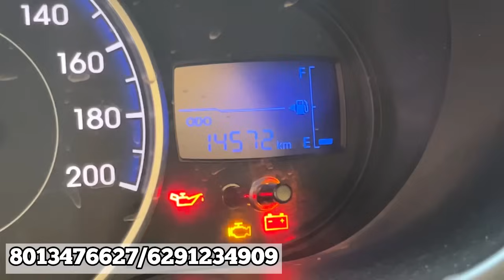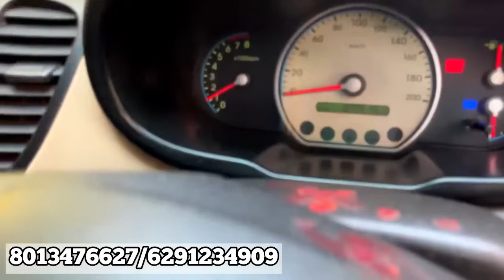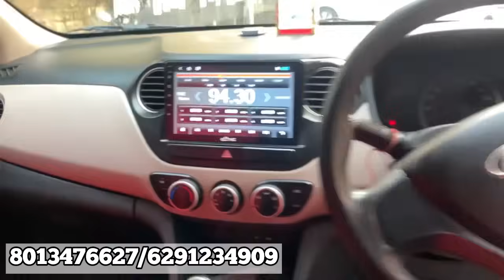🔥Only 78,000 🔥Cheapest used car in Kolkata🔥| Swift, Beat, Wagonr,Eeco, SX4, Micra💥Diwali Sale💥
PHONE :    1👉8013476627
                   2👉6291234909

DEALERS ADDRESS

24/D/1 Jotish Roy Road
New Alipore
 Kolkata 700053

d Hand Car|Used car in kolkata civic, verna, Creta, Nexon, Duster, Nano, Alto, i20, Swift
2nd hand low price car in kolkata I used second hand car in kolkata | old car market in kolkata second hand car in kolkatal cheapest second hand cars in kolkatal2nd hand low price car in kolkatalVarnika
Motors
Unbelievable Price, Automatic, Less Driven,
Cheapest second hand cars in KolkataBreeza
ZDI+, Verna,Creta, Ertiga | Varnika Motors | Dhamaka price | Cheapest used cars in
koushikmahato used car kolkata eminent motors hot wheels kolkata used car used car kerala used car market used car in kolkata used car prices used car in delhi second hand car
second hand car auction in kolkata second hand brezza cars in kolkata best 2nd hand cars in kolkata second hand car in kolkata honda city latest second hand cars in kolkata second hand Luxury